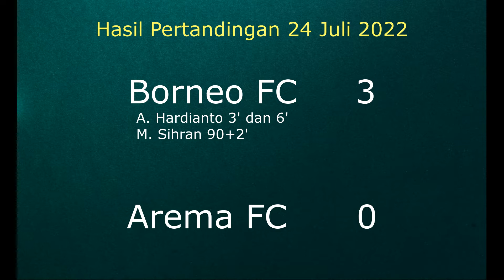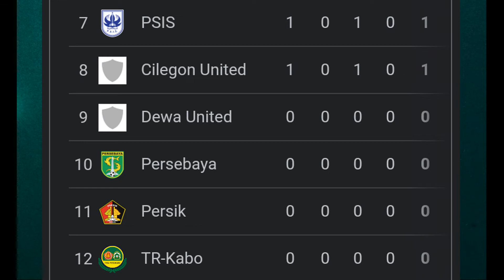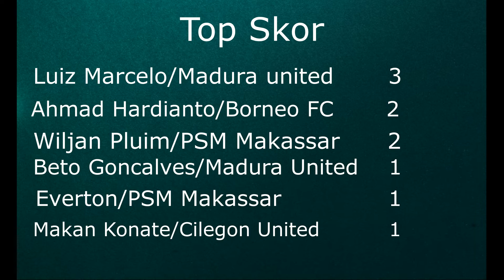Hasil Liga 1 Hari ini- Bhayangkara Vs Persib Bandung - Klasemen BRI Liga 1 2022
Hasil Liga 1 Hari Ini - Bhayangkara FC vs Persib - Klasemen BRI Liga 1 2022 Terbaru - Pekan ke-1

Berikut hasil liga 1 hari ini, Minggu, 24 Juli 2022:

Bhayangkara FC 2-2 Persib

Borneo FC 3-0 Arema FC